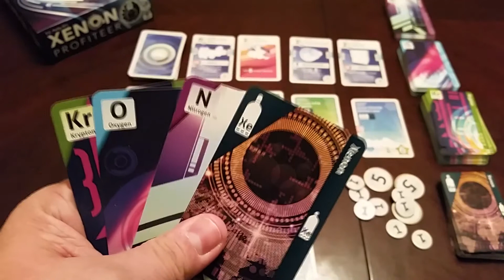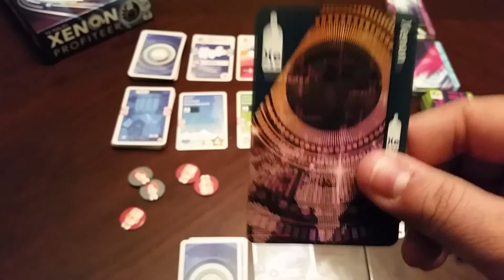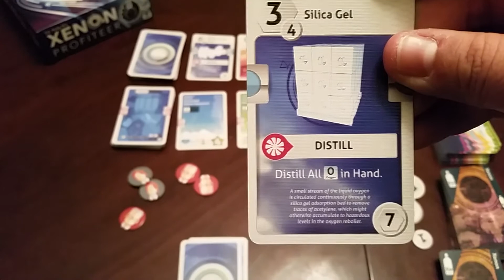Xenon Profiteer - Règles et avis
Titre : Xenon Profiteer (2015)
Concepteur : T. C. Petty, III
Éditeur : Eagle-Gryphon Games
Mécaniques : Deck-Builder, Gestion de cartes
Nombre de joueurs : 2 à 4 joueurs
Durée : 30 minutes
Âge suggéré : 10 ans et +